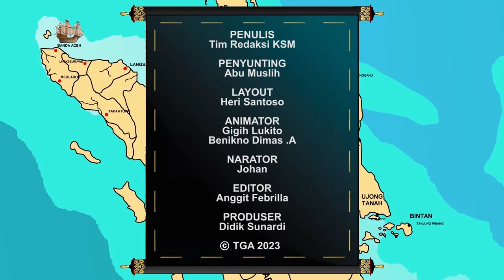Cut Nyak Dien | Tokoh | Kesultanan Nusantara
Assalamualaikum,
Cut Nyak Dien - Melawan Belanda Hingga Akhir Hayat
Setelah sempat dibawa ke Banda Aceh, Cut Nyak Dien memulai masa pengasingannya di Sumedang, Jawa Barat.

Selamat menonton Video Cut Nyak Dien bersama Kesultanan Nusantara Channel
Penulis: Tim Redaksi KSM
Karya Kastari Sentra Media 2023
Wassalam

Referensi:
~ Faisal Ardi Gustama, Buku Babon Kerajaan-kerajaan Nusantara, Penerbit Briliant, Yogyakarta, 2017,
~ M.C. Ricklefs, Sejarah Indonesia Modern, Gadjah Mada University Press, Yogyakarta, 2016, cetakan 11 (terjemahan), dan